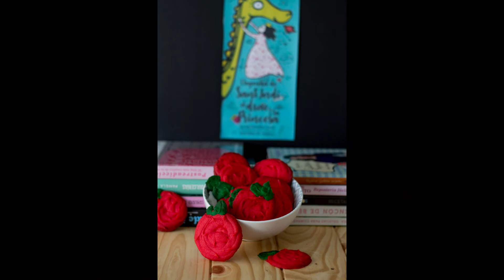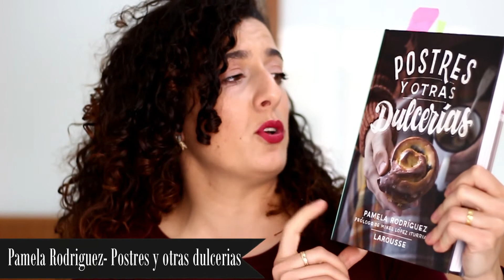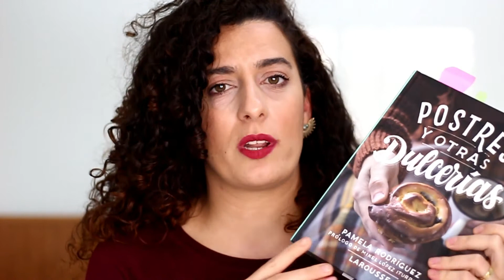ROSAS DE GALLETA PARA CELEBRAR SAN JORDI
Podéis disfrutar de más recetas en mi Blog:

Aquí tenéis un enlace donde os explica la leyenda de San Jordi, por si os interesa.
Esta semana os traigo una idea para celebrar el día de San Jordi o el día del libro. Al final del vídeo os enseño mis 4 libros favoritos de repostería por si buscáis  libros de repostería, también os dejo los enlaces por si queréis comprar alguno.
*Pamela Rodriguez
*Ivana Muntán

Por cierto las boquillas que utilizo son la 1M de wilton para los rosetones y la 70 de wilton para las hojas.

Ingredientes
280 g de harina
100 g azúcar glas
250 g mantequilla T.A
1 pizca de sal
1 cucharada de pasta de fresa
40 ml de leche
colorante extra rojo
colorante verde

Nos vemos pronto, besos.